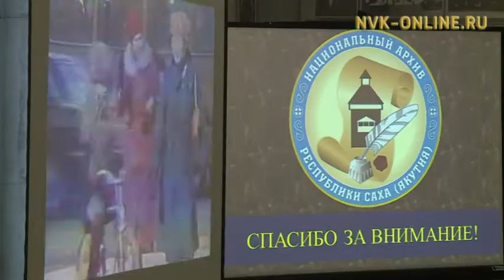Завершился Форум активистов профсоюзного движения республики, посвященный 95-летию профсоюзов Якутии